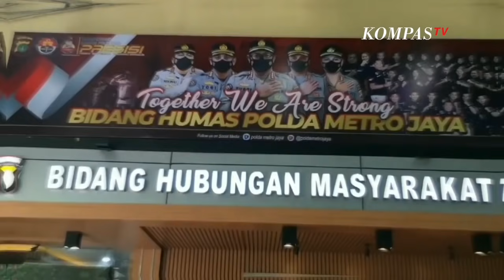Alasan Polisi Sita Handphone Jerinx Usai Diperiksa Terkait Aduan dari Adam Deni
JAKARTA, KOMPAS.TV  Musisi Jerinx kembali berurusan dengan polisi.
Kali ini Polda Metro Jaya memeriksa musisi Jerinx di kasus dugaan pengancaman.

Pemeriksaan tersebut berlangsung pada Rabu (28/7) di Polda Bali.

"Kemarin penyidik telah berangkat ke Bali dan menyita barang bukti adanya laporan AD ke J. Penyidik sudah kembali dan nunggu perkembangan selanjutnya hasil penyidikan dan pemanggilan saksi-saksi lain."ucap Kabid Humas Polda Metro Jaya Kombes Pol Yusri Yunus.

Tersandung kasus dugaan pada pasal UU ITE, Yusri mengatakan barang bukti yang disita penyidik dari Jerinx adalah handphone.

Pelapor Adam Deni juga menyerahkan sejumlah bukti kepada penyidik.

Handphone Adam Deni diakuinya berisi rekaman ancaman yang dilayangkan Jerinx.

"Durasi sekitar 1 menit 30 detik. Intinya ancaman dengan kalimat 'saya injak kepala kau di trotoar'. Itu sangat jelas dan memang dinyatakan ada unsur pidana oleh para penyidik," ungkap Adam.

Video Editor:Lisa